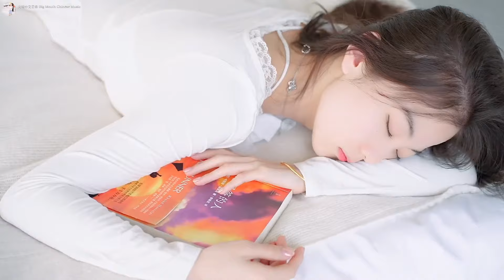太美了 👍 30首 电子琴 百聽不膩 - 电子琴 DJ 雷射音樂現場演奏🎹 杜比环绕音效录制🎹 最好聽的電子琴 老歌輕音樂 放鬆解壓🎶 劉清池 雙 立體 電子琴🎹 懷念音樂演奏 Relaxing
❤ 感謝您收看我們的視頻❤請幫助我們實現100,000註冊!多謝大家！